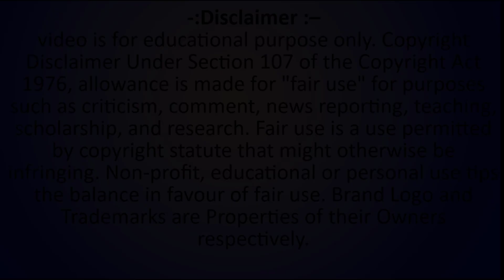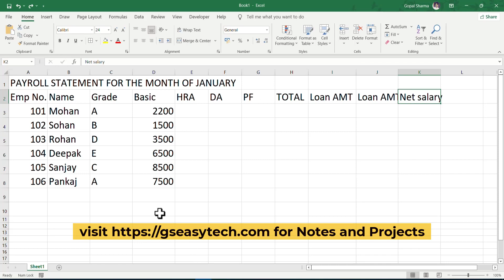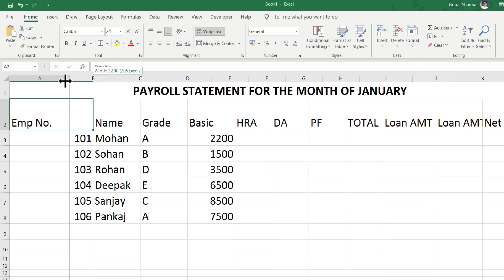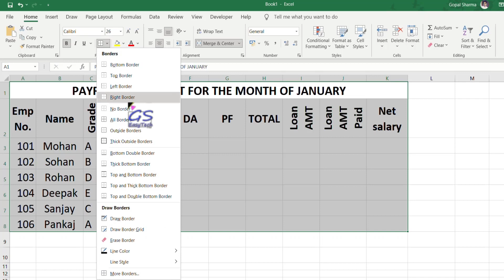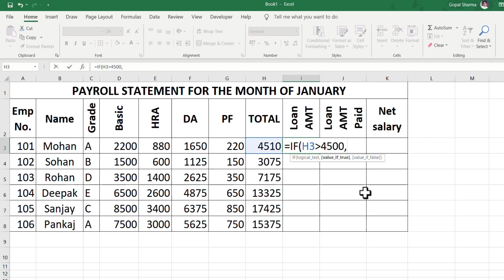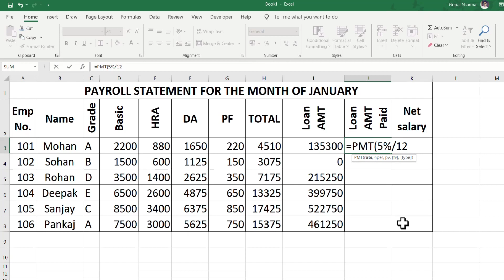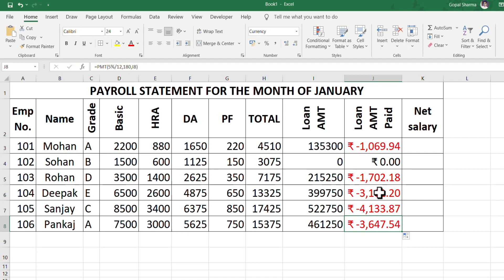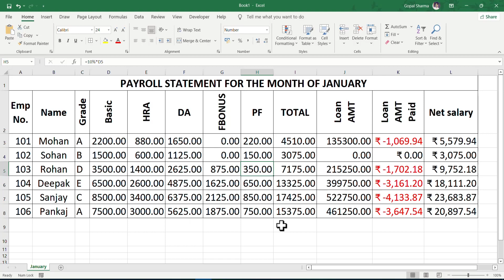Excel Final Project, Excel मे इतना सिख लिए तो कहीं नहीं अटकेगें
gs easy tech,
GSeasytechPrime,